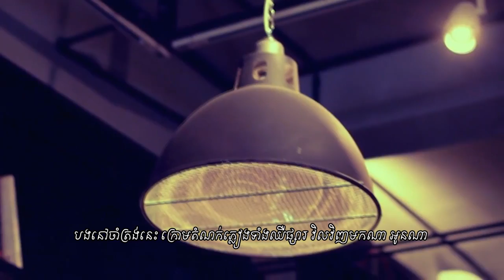(ឈឺចាប់បំផុតពេលយើងដាក់ចិត្តស្រលាញ់គេខ្លាំង) តំណក់ទឹកភ្លៀងហូរលាងទឹកភ្នែក FULL MV COVER VERSION LYRICS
Credit video from M
Credit song for ឥន្ត្រីមាស production
FULL MV cover version lyrics HD
edition by sophorn video
Note ( this video and song not copyright of own channel pls check officials channel )